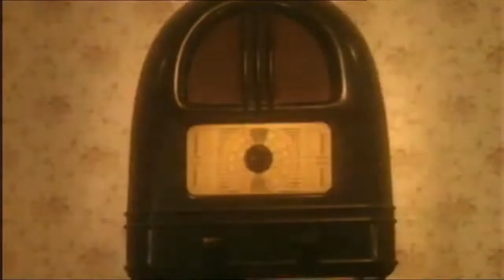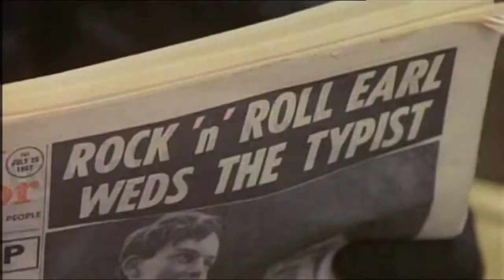Video Killed the Radio Star: Queen (Roger Taylor, David Mallet, Russell Mulcahy) (2011)